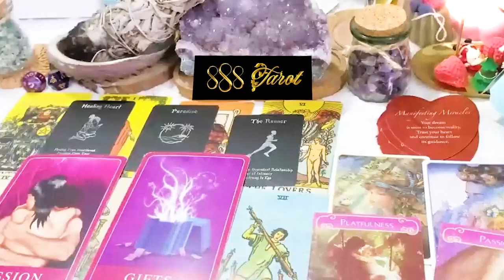TAURUS FEBRUARY 2024 Urgent 🚨 😱This Is Going To Happen Tonight..😱 Prepare Yourself💥🔥Listen Carefully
TAURUS FEBRUARY 2024 - Urgent 🚨 😱This Is Going To Happen Tonight..😱 Prepare Yourself💥🔥Listen Carefully TAURUS FEBRUARY TAROT LOVE READING
Hello!!!